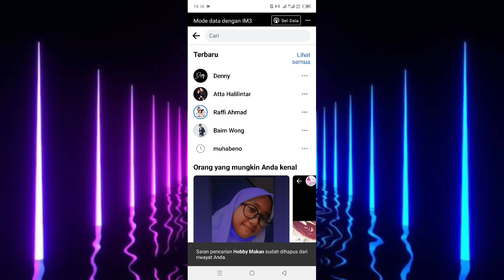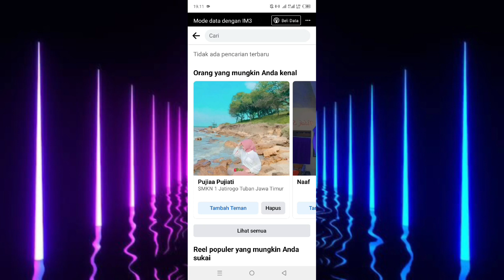Cara Menghapus Riwayat Pencarian Di Facebook Terbaru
di video ini saya membahas cara menghapus riwayat pencarian di facebook terbaru, langsung saja simak videonya.